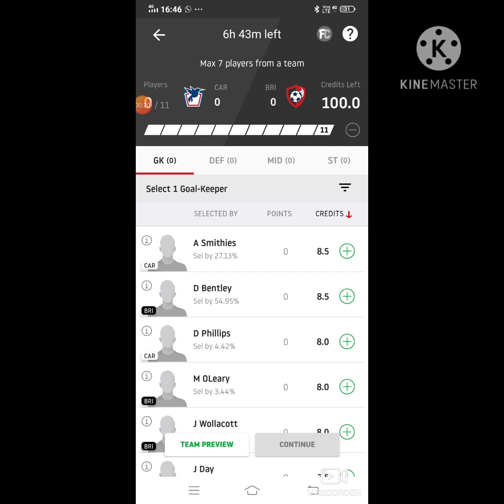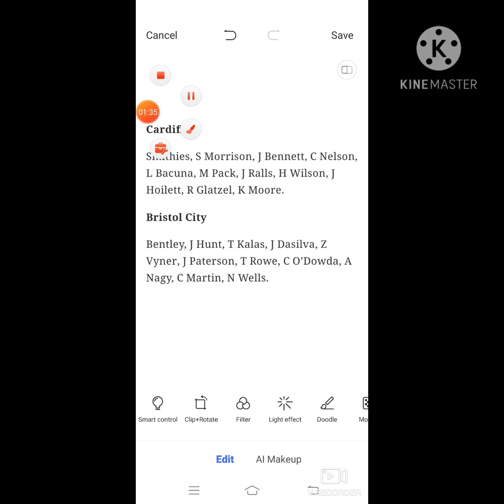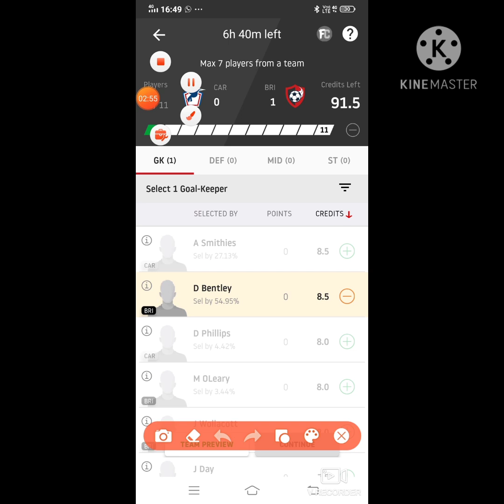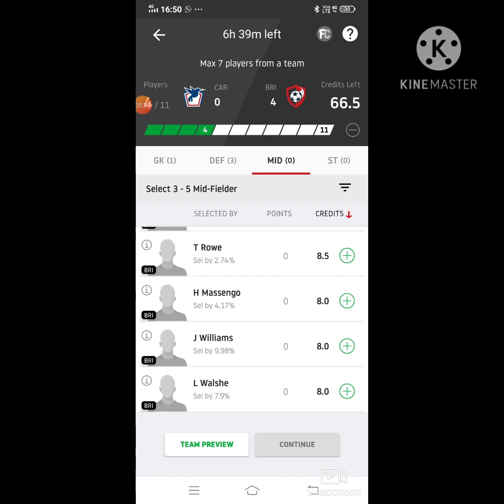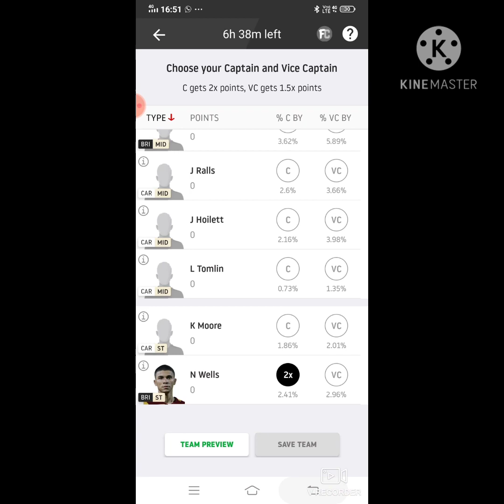CAR vs BRI Dream11 Football Match... Cardiff City vs Bristol City... English Championship...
***Your Quarries***

CAR vs BRI best playing XI
Grand league team for today's match
CAR vs BRI playing 11
Updates on playing 11 for CAR vs BRI
Latest news on playing 11 of CAR
 latest news of playing 11 of BRI
CAR VS BRI best players
who will win match today
english championship match player playing today
CAR team squad
CAR vs BRI
CAR vs BRI english Championship match dream 11 team 6nov.2020
CAR vs BRI Dream 11 football match